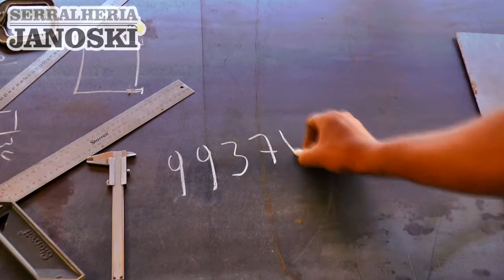PROGRAMA DE MODERNIZAÇÃO E DESENVOLVIMENTO DA UERGS É UMA DAS DEMANDAS DA CONSULTA POPULAR.